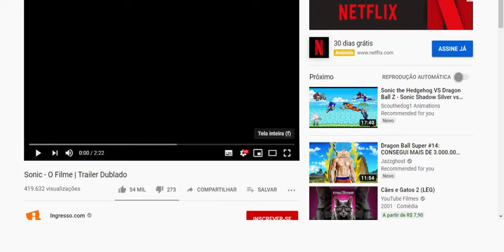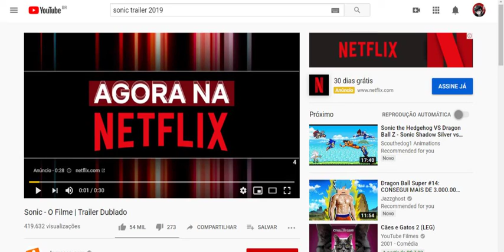REAGINDO AO NOVO TRAILER DO SONIC!